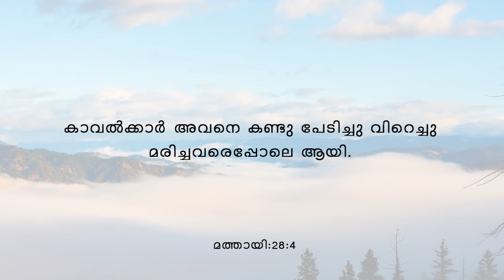True Spiritual Devotion #237. "Uniqueness of Resurrection..!" By: Dr.Leslie Varghese